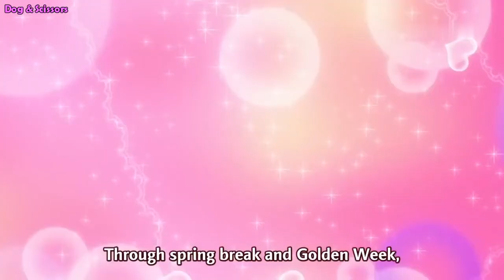CRAZY YANDERE Moments in Anime | Funny Anime Compilation